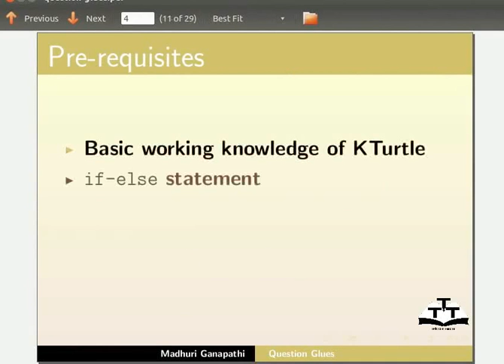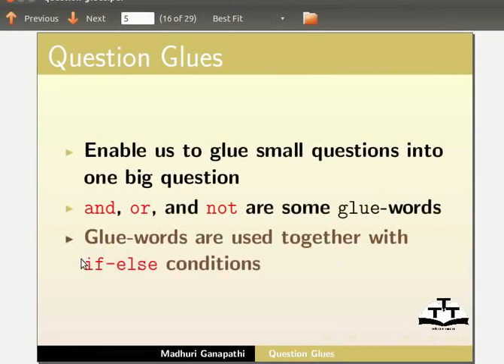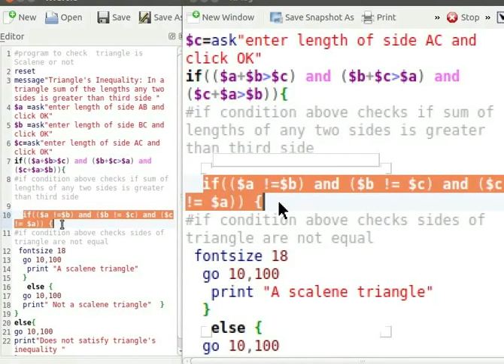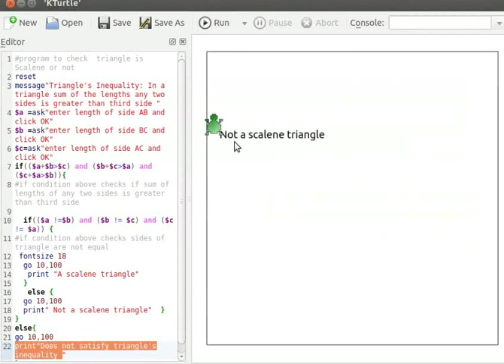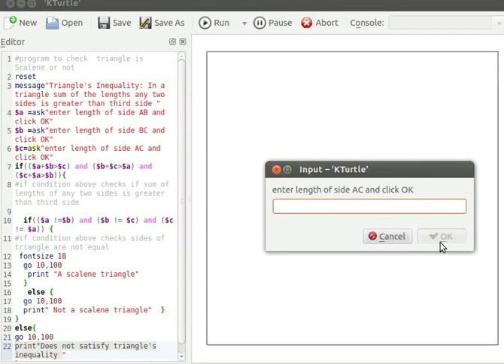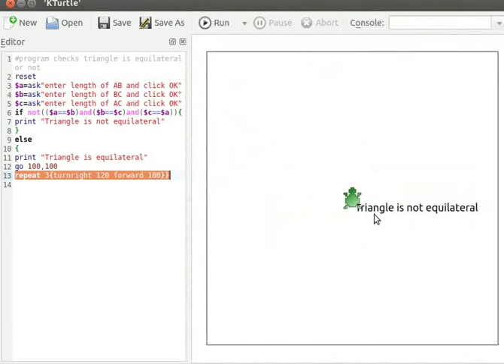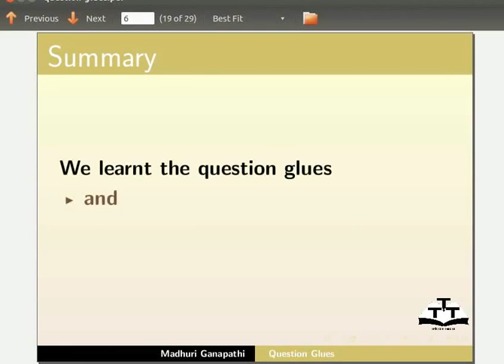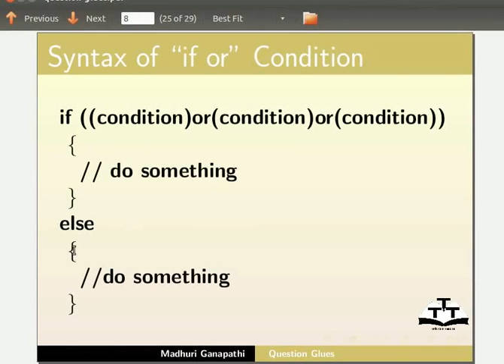Question Glues - Gujarati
* Explain Question Glue words
* Use of Question Glue words
* Glue word "and"
* Nested if-else block
* Use of keywords like "messgae", "reset", "fontsize"
* Use of "ask" command
* Explain conditions for different triangles
* Glue word "not"
* Repeat command
* Syntax of "if- or" condition